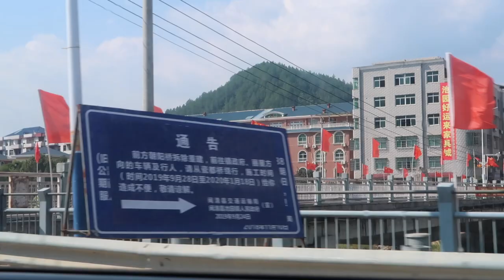【VLOG #3 🇨🇳中国】 去福州探亲❤️｜尝尝闽清乡下当地美食🍲｜看爷爷73年前住的老家｜🔥第一次接触纸钱 🔥